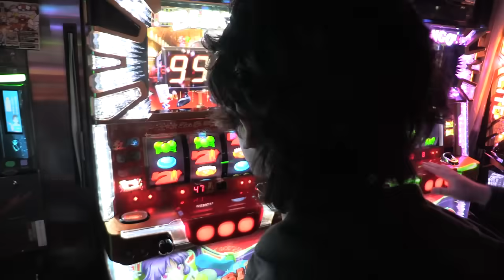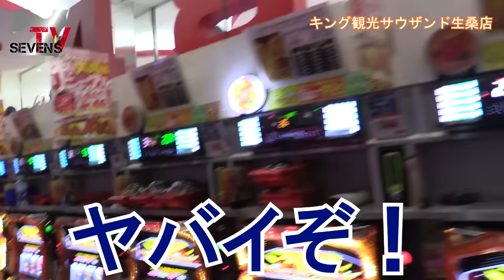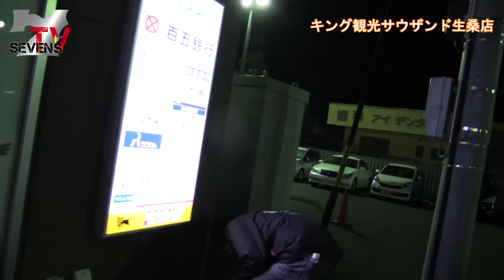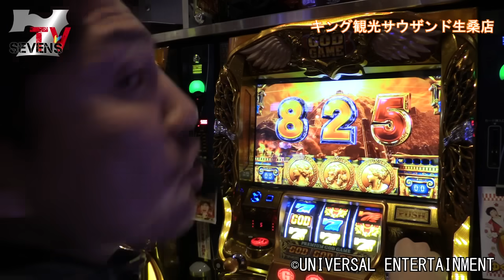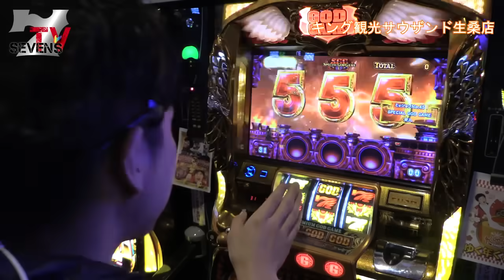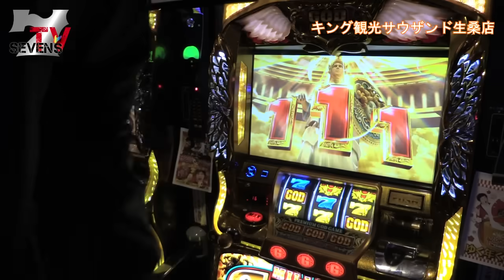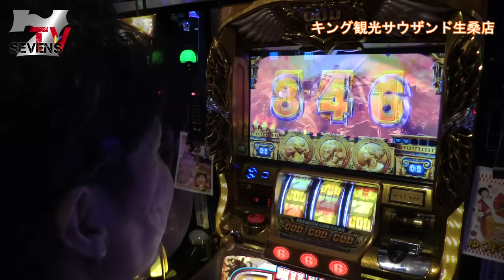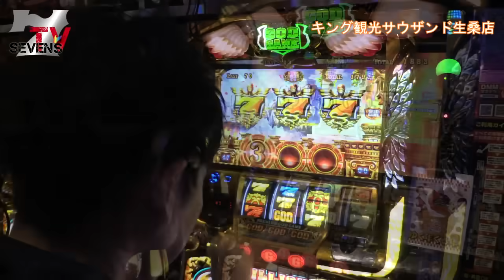【#72】ワロスｙｔｒが三重オールナイトで凱旋事故らせた結果【SEVEN'S TV】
今回は三重県四日市にございますキング観光サウザンド生桑店にて ワロスとｙｔｒが初のオールナイト実戦！
東京から370㌔の移動！果たしてどんな未来が？！